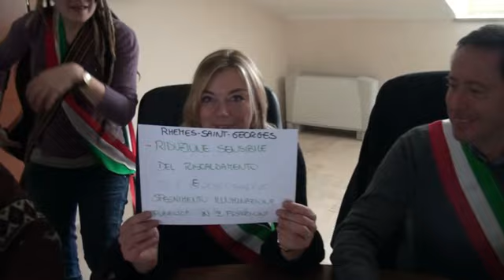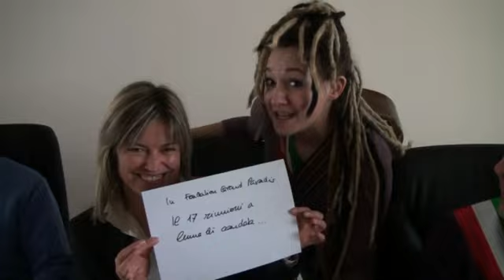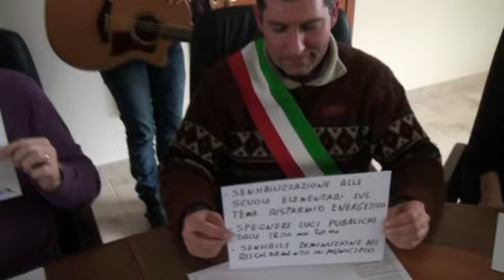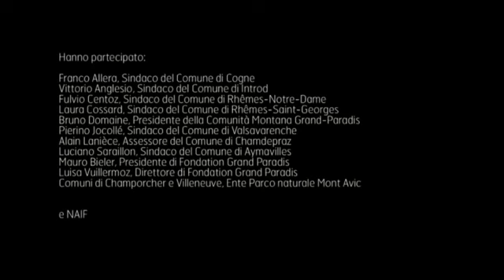M'illumino di meno - Naif Herin, Gran Paradiso e Mont Avic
Video di Naif Herin nel quale la nota cantautrice valdostana vincitrice del concorso per l'inno ufficiale 2012 dell'iniziativa radiofonica "M'illumino di meno", insieme ai sindaci dei 9 dei comuni dei Parchi valdostani, all'Ente Parco naturale Mont Avic e a Fondation Grand Paradis si cimenta nel brano che rappresenta quest'edizione della popolare campagna lanciata da Caterpillar, Radio2, e nata per promuovere il risparmio energetico.